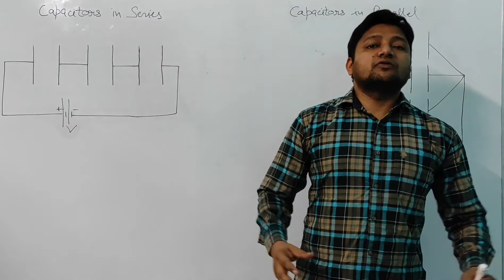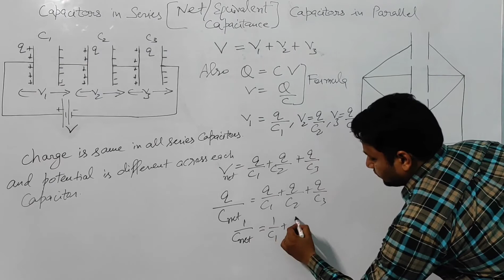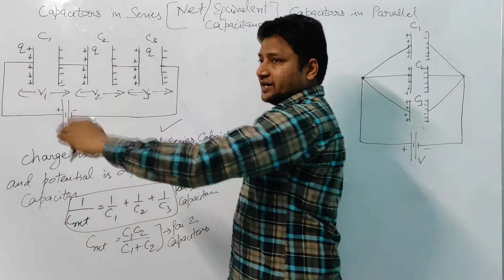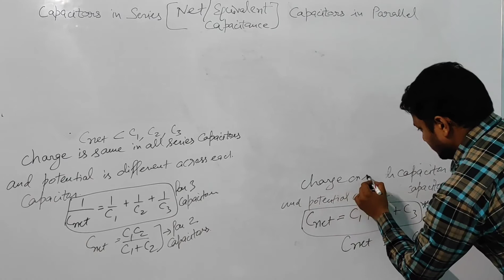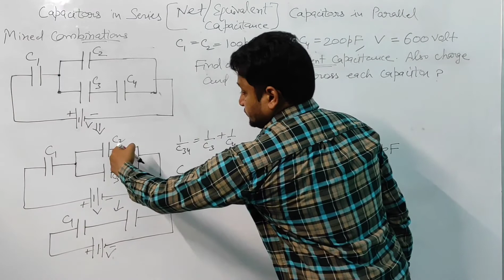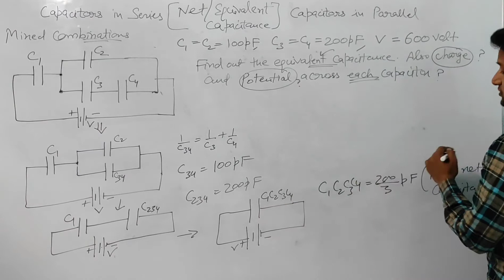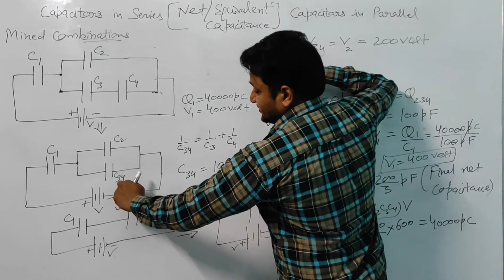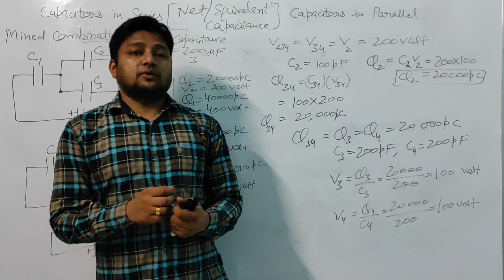Class12 Series and Parallel Combination of Capacitors |L39|U1| Equivalent Capacitance | NCERT | CBSE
Unit 1 Electrostatics Lecture 39
Chapter: Electric Potential and Capacitance

Welcome to DrAB Classes of physics
In this video, You will find the answers to following questions
How capacitors are combined in series, parallel and mixed Combinations?
How to find the net capacitance or equivalent capacitance?
Expressions for series and parallel combinations and how to use them

You will get the detailed video classes for each and every chapter mentioned in the syllabus.
cbse 12th physics syllabus
pseb 12th physics syllabus

For any doubt you can communicate at

L6: Capacitance of a Parallel Plate Capacitor without Dielectric medium (Air a medium between the plates)

For my Ph.D. work

Don't let the language to be barrier in understanding science in general & physics in particular because science has its own language called as "Understanding"
So you only need to understand and do it's writing practice, you will really rock 💪 in physics & love it